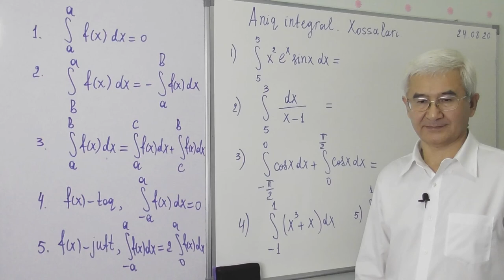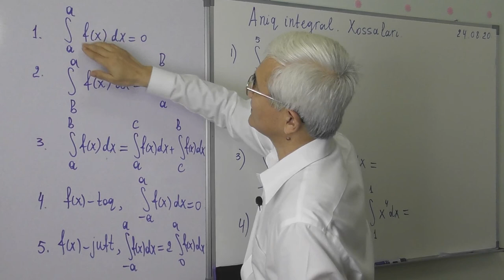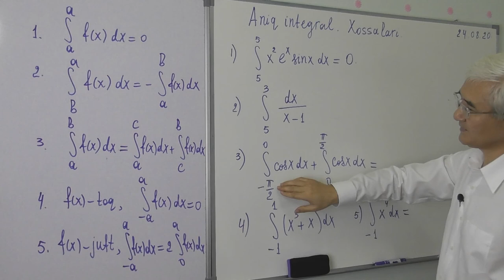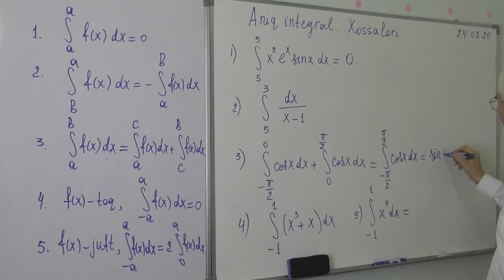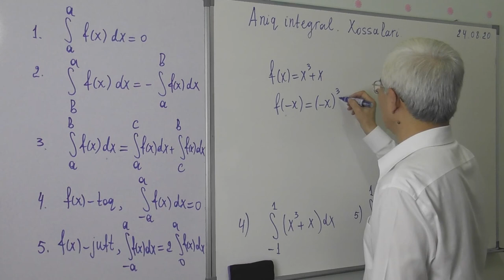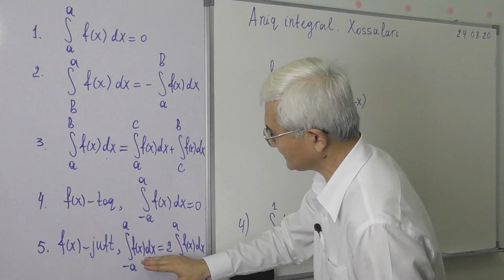14 14 Aniq integral Xossalari